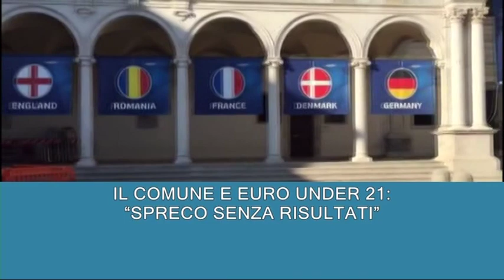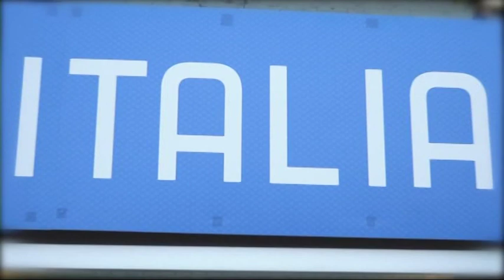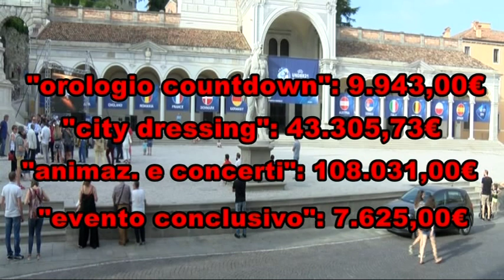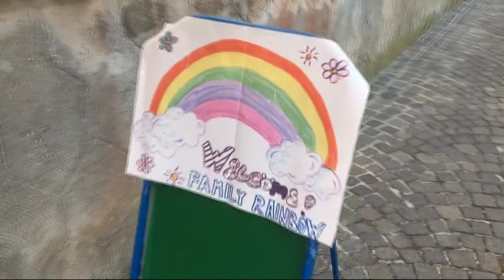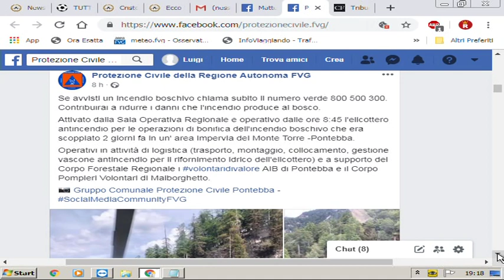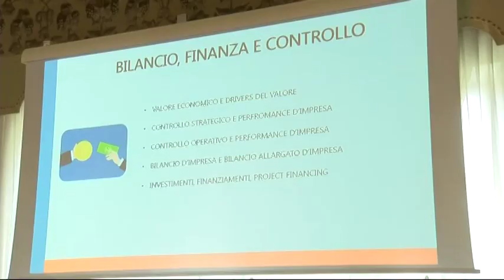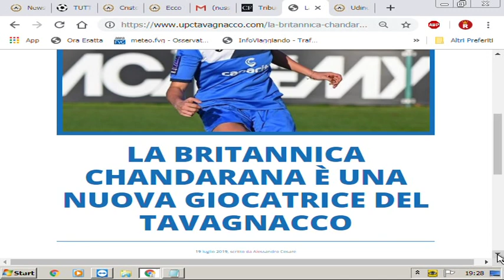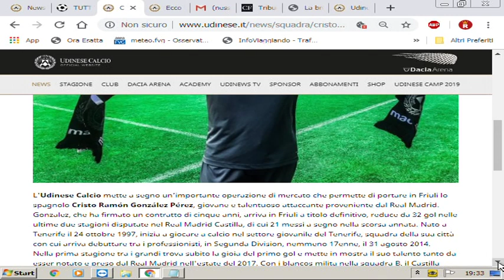TG NEWS 24 | 19 Luglio 2019 | ore 19